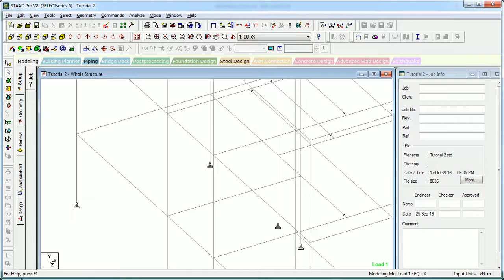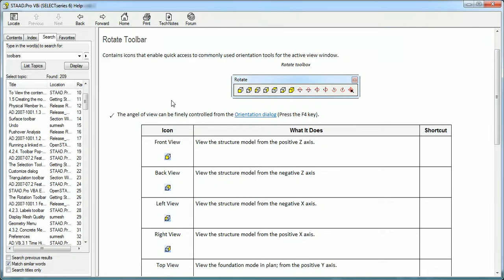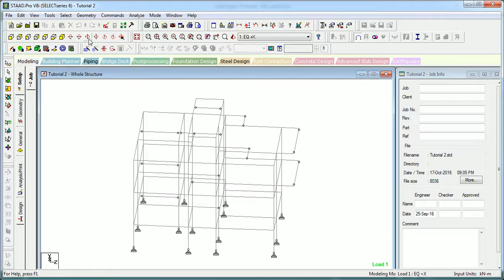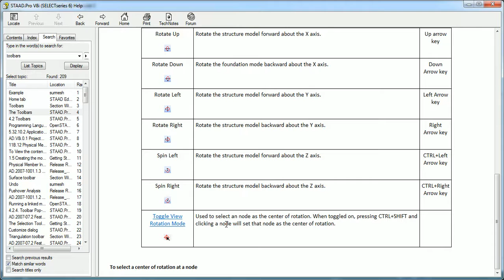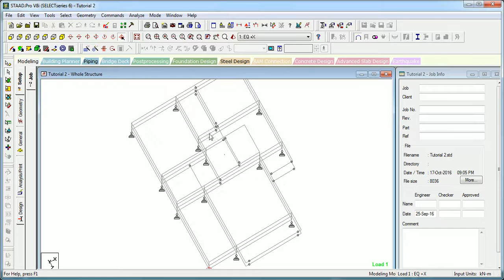Introduction to Rotate toolbar in STAAD Pro.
Hello, Welcome to Something of Everything. In this video, you will learn about Rotate toolbar in STAAD Pro.

Share if you like the videos, comment if not.